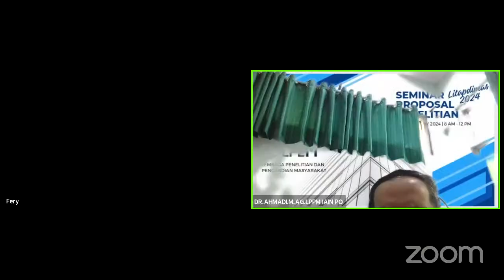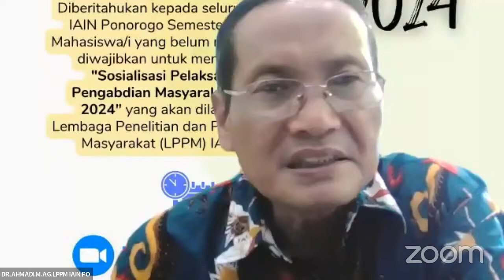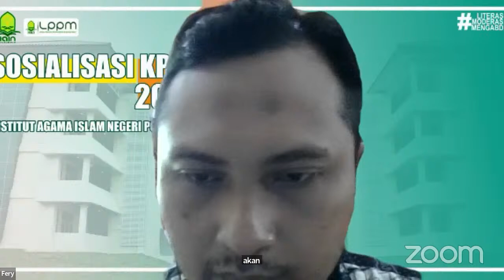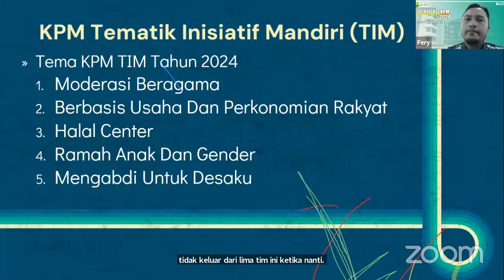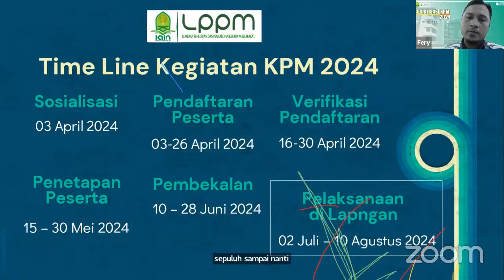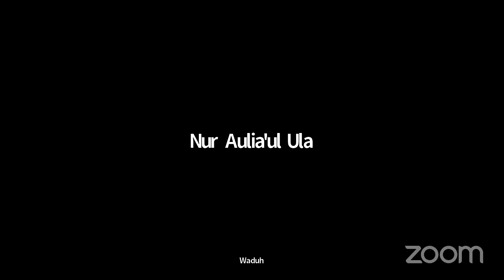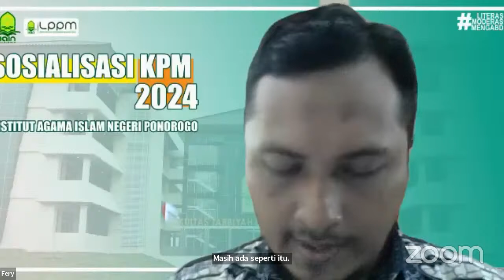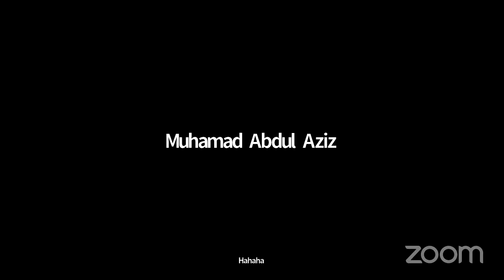Sosialisasi KPM 2024